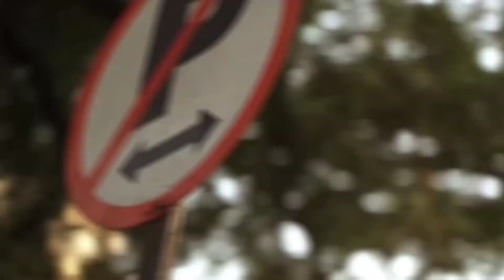MC STAN - //"KAABHI AAR KABHI PAAR"//⚡ BAAZIGAR Ft.💥DIVINE "(Remix)❤️‍🔥(PROD.BY THB Music)⚡🔥...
Hey Frinds Welcome Back My Youtube Channel
To guys kaise hain app sahap i hope app sahap acche hi honge acche hi rahana .to guys Es song earphone🎧 laga ke sune Best performance keliye. __________________________________________________
Tech supports are not provided over this email.😃

📌Follow on me social media  platforms

Note
Note- all the comments made in the song are for the content and the clips and not on the person himself !! thank you.💝यदि आप इस म्यूजिक का रियल ओनर है या आपको कुछ प्रॉब्लम है इस म्यूजिक को लेकर तो आप मैसेज करो @ हम अपने वीडियो को 24 घंटे के अंदर डिलीट करदेंगे please copyright strike mat do🙏
Re-uploading Allowed
But Give Credit of my Video in your content. !

📌KABHI AAR KABHI PYAARRRRR!!❤️‍🔥

Remixed/Produced By THB music 🎧

Credits (Songs Used):
Mc Stan Numberkaari
307
Ek Din Pyaar
Shana Bann
Khajwe Vichaar

90's Hit "KAABHI AAR KABHI PAAR"

📌PRODUCED BY ARMOON FLIP ANY USE OF THIS AUDIO REQUIRES CREDIT (PROD.ARMOON FLIP)

Mashup & Video Edit By: ME! (THB music)

Used Song!♫
SONG NANCHAKU

SONG-LOWKEY

SONG BASTI KA HASTI ARTIST MC STAN

SONG BAAZIGAR
ARTIST DIVINE

📌Your queries ⬇️⬇️⬇️⬇️⬇️⬇️⬇️⬇️⬇️⬇️⬇️⬇️⬇️
Mc Stan x Divine Song download
Mc stan Remix song
MC Stan first rap song
MC Stan Best songs
What is the net worth of MC Stan?
Where do MC Stan live?
Mc Stan - Baazigar Song Download
Mere Sapno Ki Rani X divine Mp3 Download
DIVINE new song
MC Stan Song Download
MC Stan Video Song download
Mc stan dj
Mc Stan Trance
MC Stan Videos
MC Stan Baazigar Song Download Pagalworld -
Maar Dala x Divine lyrics
Baazigar x mc stan
Silsila Ye Chahat Ka Remix
Satya Divine Video Song download
Likhe Jo Khat Tujhe x Divine Song Download
Hame Maar Dala Dj Song
Mere Sapno Ki Rani Remix
Mc stan old song
Mc stan old song mp3 download
Dj song audio
# mcstananddevenesongmix
.My name : - Rudra prasad das .
From Bhubaneswar , (Jagatsinghpur) up (india)